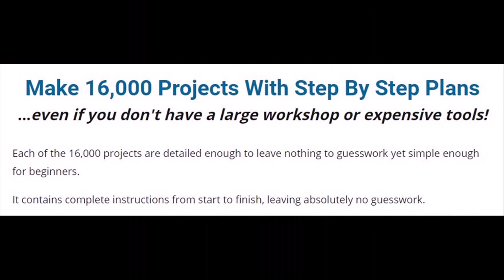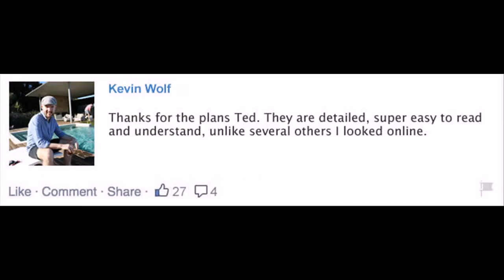woodworking nightstand Dothan